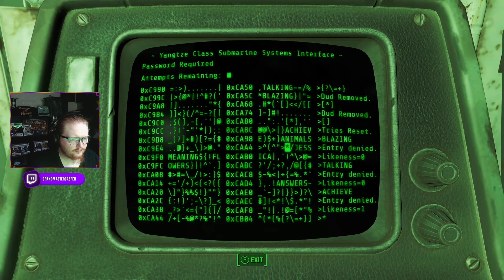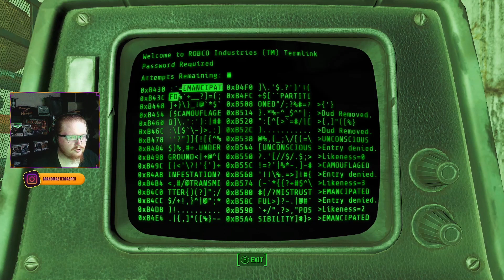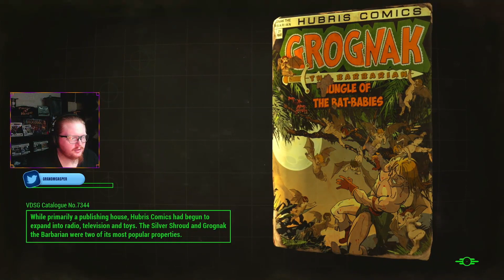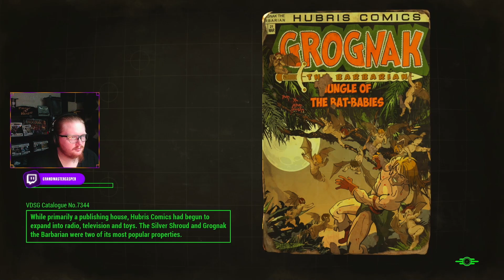Becoming The Silver Shroud! | Fallout 4 | Part 40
Homies in this video:
NONE

Intro/Outro Music:
Bottoms - THT Cyrus:

Other Music:
Licensed Music: 𝘈𝘶𝘵𝘩𝘰𝘳𝘪𝘻𝘦𝘥 𝘣𝘺 𝘊𝘳𝘺𝘴𝘵𝘢𝘭 𝘋𝘳𝘢𝘨𝘰𝘯 𝘉𝘦𝘢𝘵𝘴
In-Game Soundtrack: 𝘚𝘱𝘦𝘤𝘪𝘧𝘪𝘤𝘢𝘭𝘭𝘺 𝘤𝘩𝘰𝘴𝘦𝘯 𝘣𝘺 𝘵𝘩𝘦 𝘥𝘦𝘷𝘦𝘭𝘰𝘱𝘦𝘳𝘴 𝘰𝘧 𝘵𝘩𝘦 𝘨𝘢𝘮𝘦 𝘢𝘯𝘥 𝘢𝘳𝘦 𝘢 𝘱𝘢𝘳𝘵 𝘰𝘧 𝘵𝘩𝘦 𝘢𝘵𝘮𝘰𝘴𝘱𝘩𝘦𝘳𝘦 𝘢𝘯𝘥 𝘦𝘹𝘱𝘦𝘳𝘪𝘦𝘯𝘤𝘦 𝘰𝘧 𝘵𝘩𝘦 𝘨𝘢𝘮𝘦 𝘧𝘰𝘳 𝘵𝘩𝘦 𝘱𝘭𝘢𝘺𝘦𝘳/𝘷𝘪𝘦𝘸𝘦𝘳𝘴 𝘢𝘭𝘪𝘬𝘦.